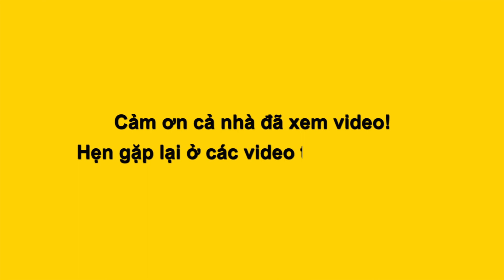Cười xỉu màn đòi nợ xoay tua của LỘ LỘ VÂN LẬU - LA KIM QUYỀN I Lô tô Sài Gòn Tân Thời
LA KIM QUYỀN bất ngờ khui LỘ LỘ là "con nợ" gây ngơ ngác I Lô tô Sài Gòn Tân Thời